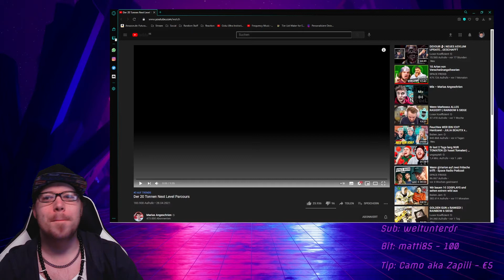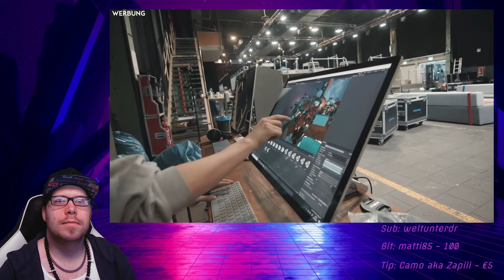Ray React: Der 20 Tonnen Next Level Parcours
TRANSPARENZ / PRODUCT PLACEMENTS:

[✖] Video: Dieses Video wurde NICHT bezahlt.
[✖] Reise: Es wurde keine Reise finanziert.
[✖] Sonstiges: Alles ruhig hier, Officer.